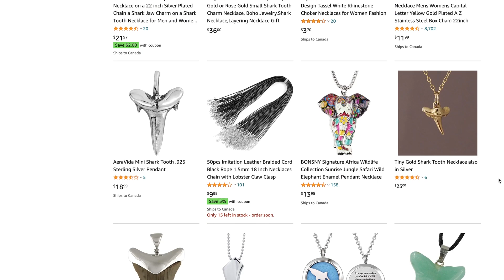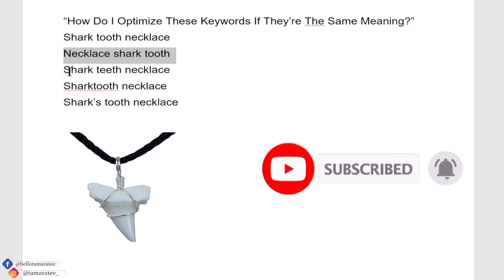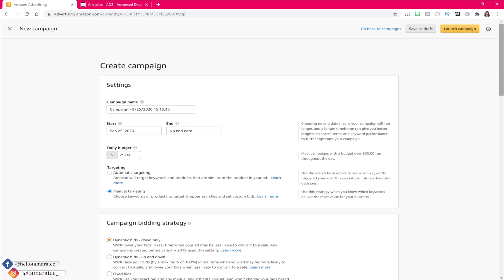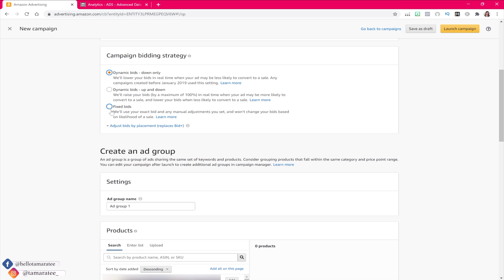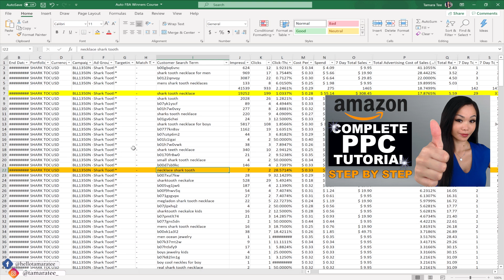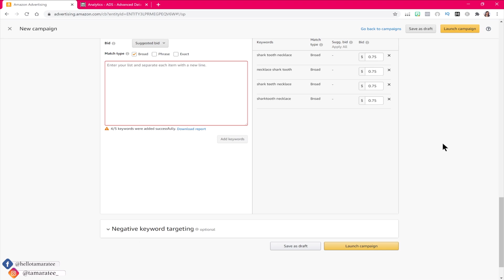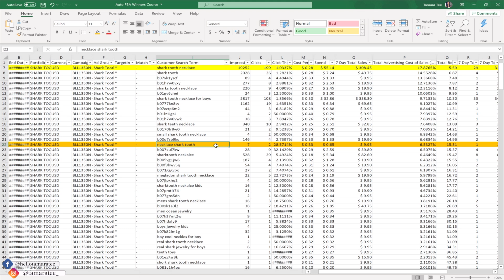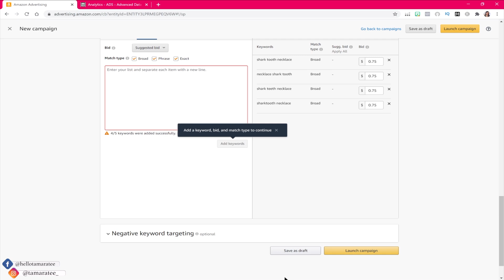How To Optimize Amazon PPC Advertising Campaigns Using Same Type of Keywords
Watch this tutorial to lear how to optimize Amazon PPC advertising campaigns using the same types of keywords.

Just because keywords have the same meaning, they are not treated the same when it comes to launching Amazon products using PPC.  Every keyword you find in your advertisting search term reports need to be optimized differently to get the best results and lowest ACOS.  Broad, phrase, and exact match keywords are not the same when it comes to advertising on Amazon FBA.

BEST AMAZON SERVICES:
🌟KENJIROI